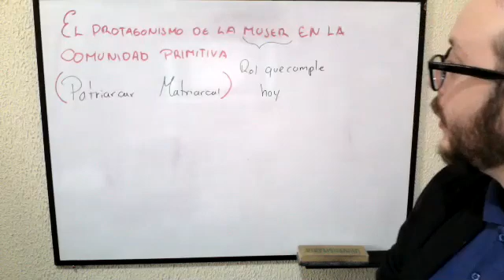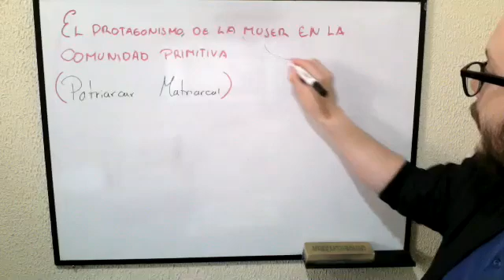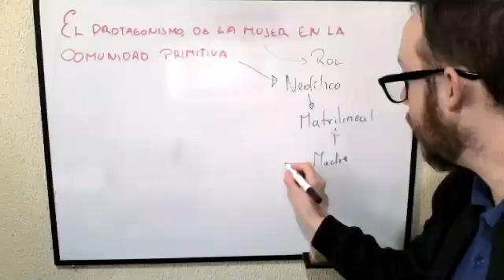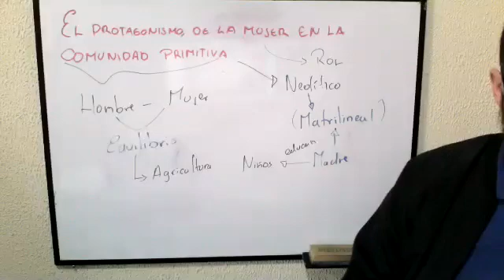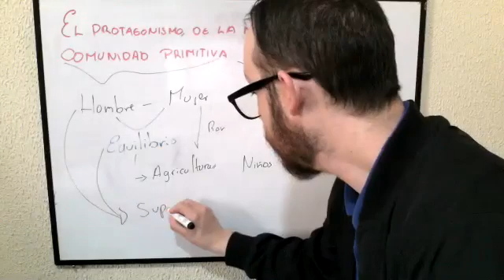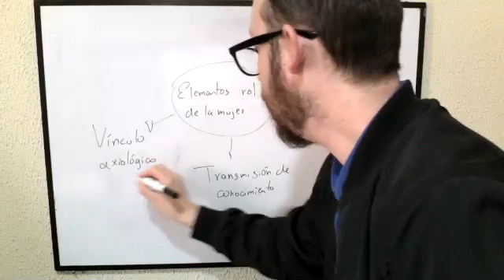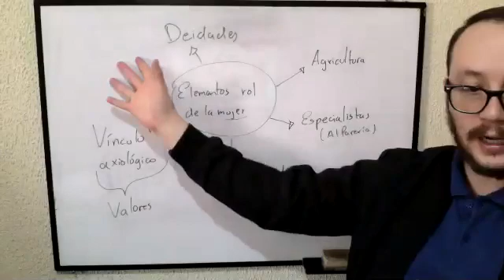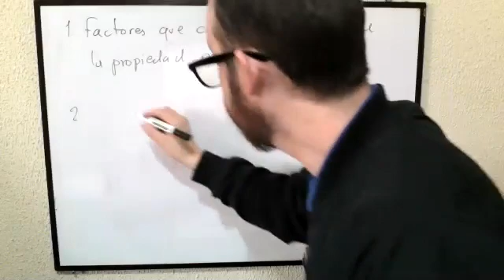1BGU B HISTORIA 17NOV2020